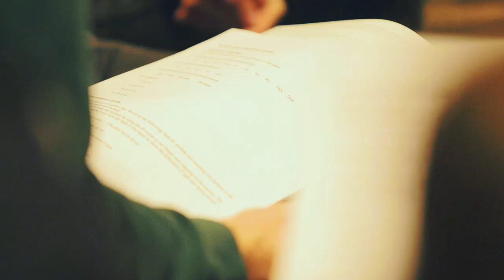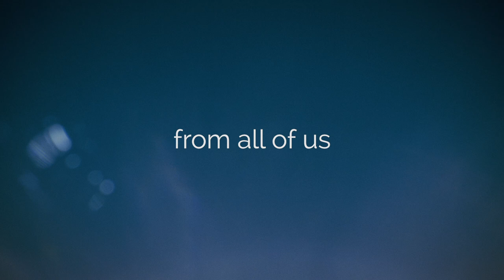Young Composers Project 2018-19 Concert Film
Find out about our 2018-19 project where we worked with musicians from around the world. (applications open for 14-19 year olds September 2019)